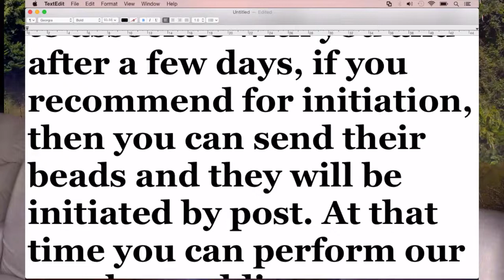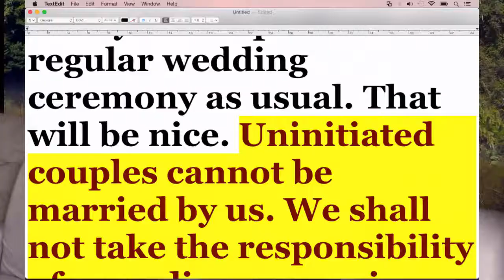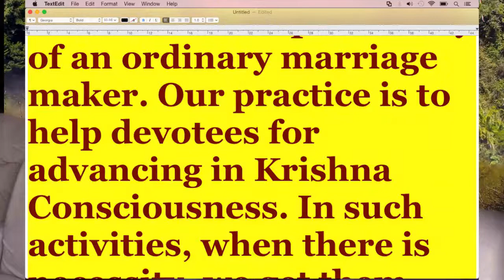Letter 31b Jaya Gopala prabhu Los Angeles Pt2 " Marriage is important ..... but so too is brahmachar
Letter 31b Jaya Gopala prabhu Los Angeles Pt2 " Marriage is important but so too is brahmacharya"